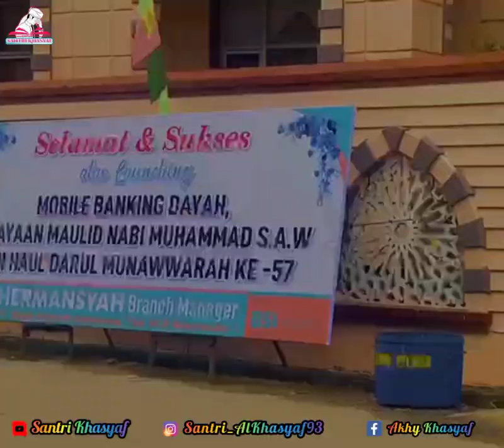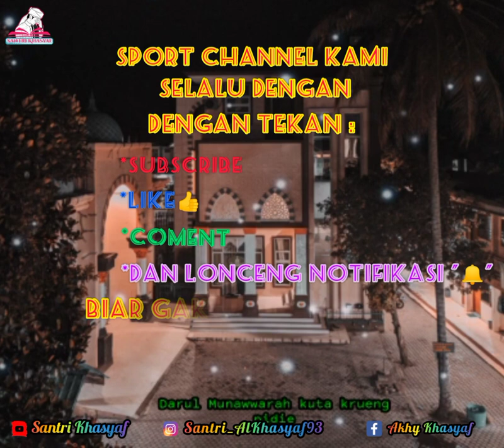Maulid Nabi & Haul Dayah Ke 57 | Dayah Darul Munawwarah Kuta Krueng + Sholawat Nabi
Khanduri Maulid Nabi & Haul Dayah ke 57 | Santri Putra & Putri Dayah Darul Munawwarah Kuta Krueng + Sholawat Maulid Nabi

Wellcome Back To My Dichannel.
Semoga Semua Video Yang Kami Saji Bermanfaat dan Bermotivasi
*Coments
Serta Nyalain Tombol Notifikasinya "🔔" Biar Gak Ketinggalan Vidoe Terbaru Dari Kami..

Trimakasih.. 👍🙏